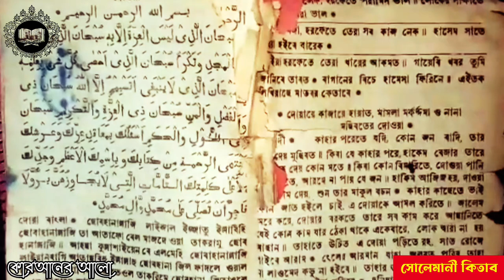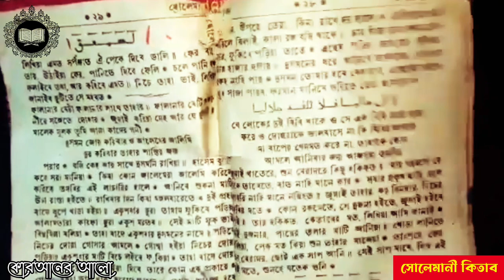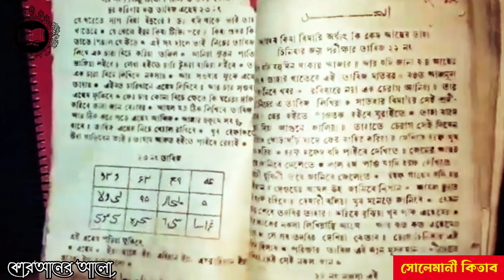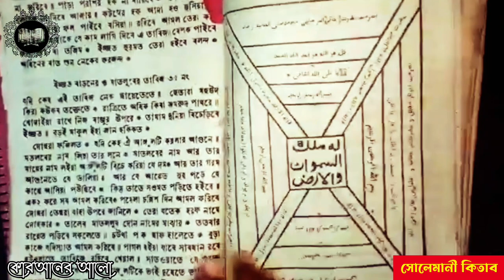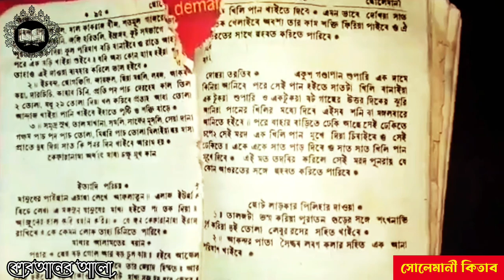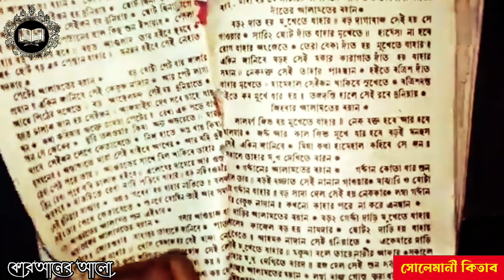তাজ সোলাইমানী রহস্যময় জাদুই মহাগ্রন্থ! কি আছে এই জাদুই মহাগ্রন্থে! কোরআনের কি কি অলৌকিক শক্তির গোপন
তাজ সোলাইমানী রহস্যময় জাদুই মহাগ্রন্থ! কি আছে এই জাদুই মহাগ্রন্থে! কোরআনের কি কি অলৌকিক শক্তির গোপন রহস্যে পরিপূর্ণ এই কিতাব। বলা হয়ে থাকে, এটি স'র্বমনস্কামনা'পূর্ণ পুস্তক! যা আপনার সব ই'চ্ছা পূর্ণ করবে!! জানতে হলে সম্পূর্ণ ভিডিওটি দেখুন!